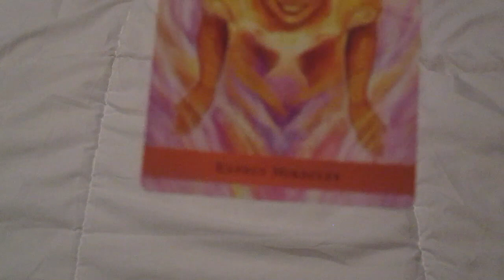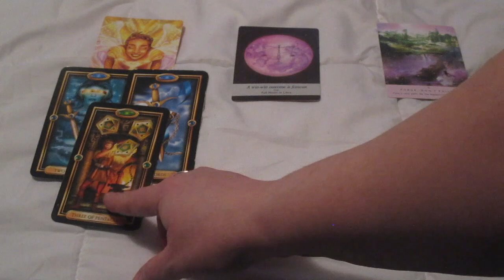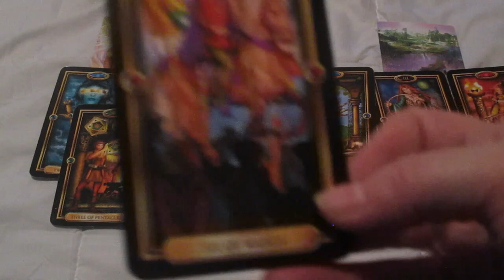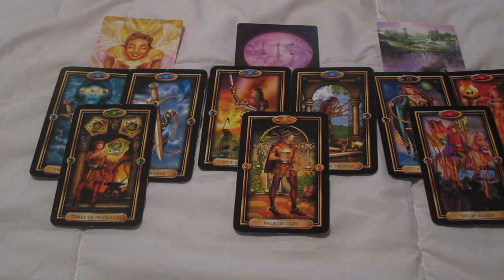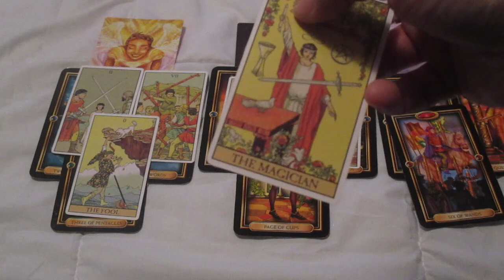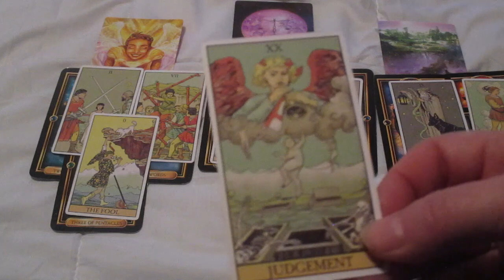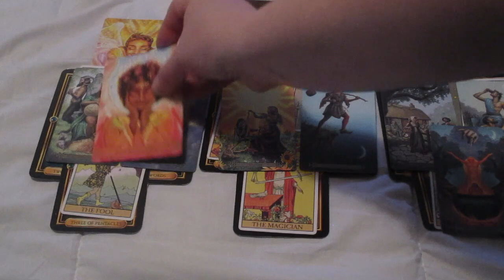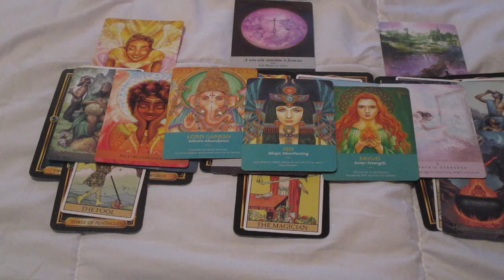AQUARIUS ♒"Your next 48 hours" 🧑👈🙏💪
Much love!
~Renee G